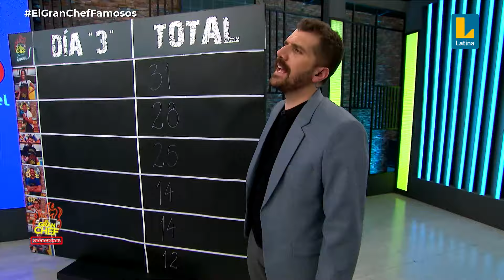¿Cotito se lanza como la nueva bailarina de Milena Warthon? | El Gran Chef Famosos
Cotito sorprendió a todos con sus singulares pasos, mientras Milena Warthon cantaba "Warmisitay" 💃✨. Con su energía y carisma, prometió llevar el baile a otro nivel.